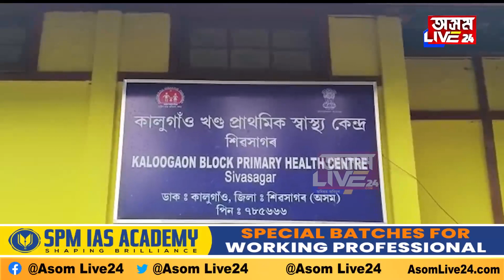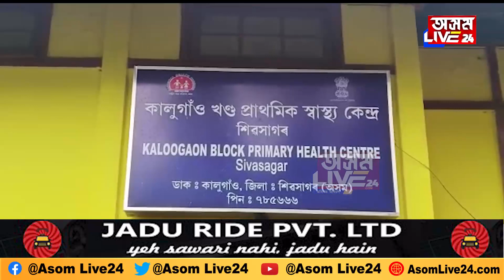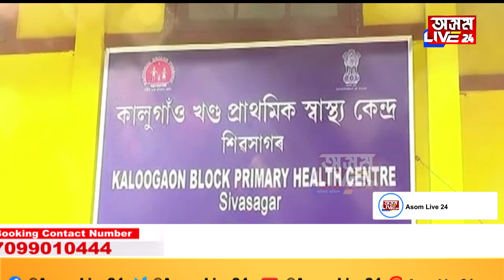জন্ম মৃত্যুৰ প্ৰমাণ পত্ৰৰ নামত বেহা স্বাস্থ্য বিভাগৰ কৰ্মচাৰীৰ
হাজাৰটকা নহলে জন্ম মৃত্যুৰ প্ৰমাণ পত্ৰ নিদিয়ে স্বাস্থ্য বিভাগৰ কৰ্মচাৰীয়ে